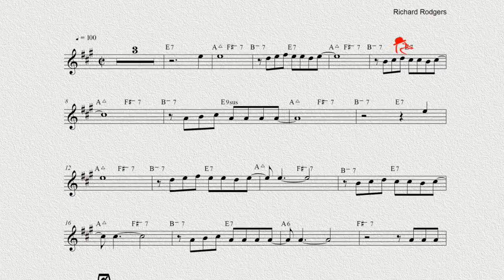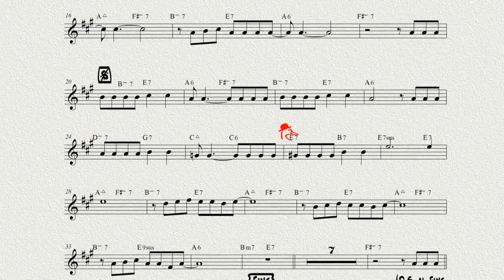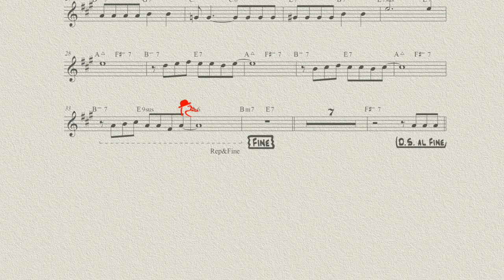J043 / 오카리나연주 / Blue Moon V.2- Richard Rodgers / 오카리나할배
이런 분위기의 곡들을 좋아하기에...다시 한 번 분위기를 바꿔 연주해 보았습니다.
섹소폰의 멋진 연주가 분위기를 달콤하게 만들어 주는 곡...
완전히 분위기가 다르죠?ㅎ